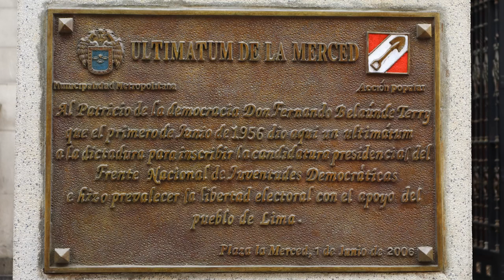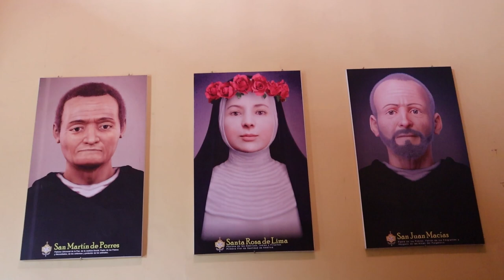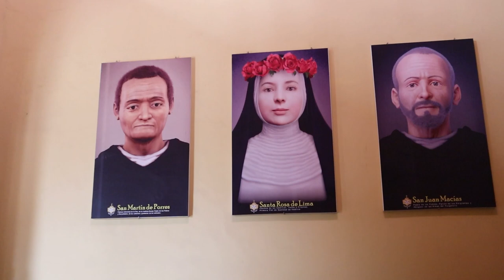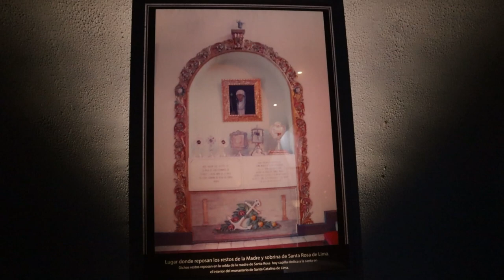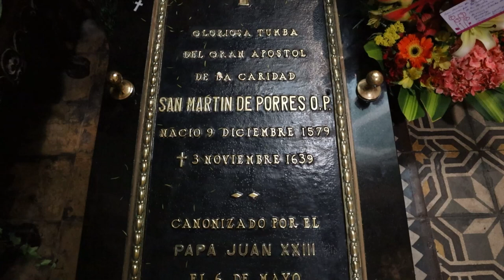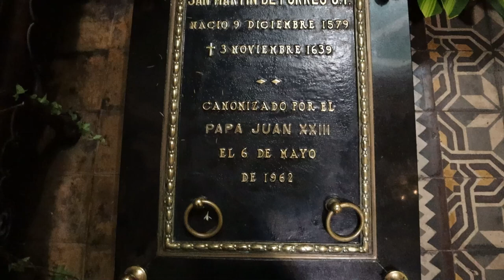Perú 2021 Dia 1 - Visitando a San Martin de Porres - Padre Arturo Cornejo